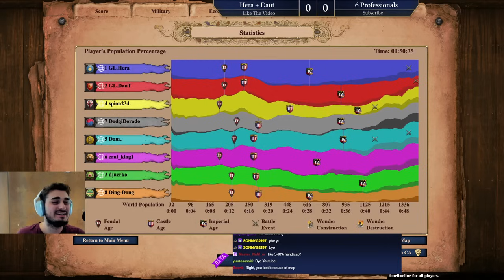2 Pros vs 6 Players ON BLACK FOREST | AoE2